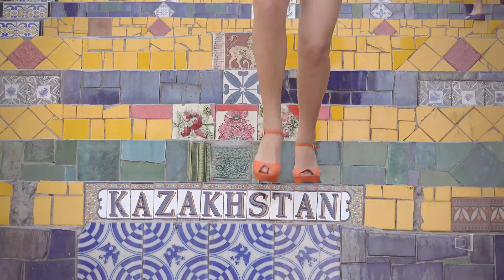Videoclipe Jade OFICIAL | 4K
Filmagem & Edição: Leonardo de Oliveira
Fotos: Carina Bernardes